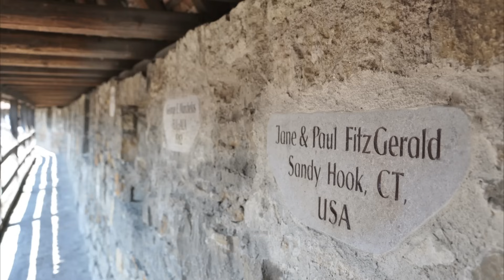Лучшие города Германии для путешествий | Топ 10 самых сказочных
Карантин не вечен - уже можно начинать планировать путешествия ;)

Содержание:
00:00 Вступление
00:56 10. место
02:00 9. место
03:56 кто я такой?
04:15 8 место
05:38 7. место
07:53 6. место
09:51 5. место
13:40 4. место
16:26 3. место
19:00 2. место
22:05 1. место

Hacker-Pschorr Oktoberfest Girl.jpg by Markburger83Derivative work: Lauro Sirgado (Diskussion · Beiträge) - Selbst fotografiert